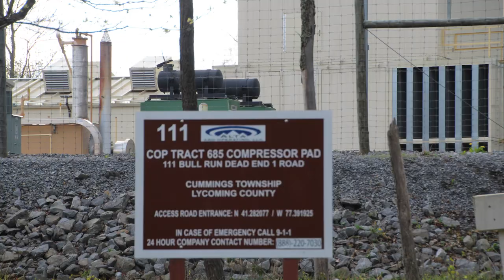Alta ARD Operating COP Tract 685 Pad C Well Site, Lycoming County, PA (May 2019)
Alta ARD Operating, LLC
Cop Tract 685 Pad C Well Site
Cummings Township, Lycoming County, PA
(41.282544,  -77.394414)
Filmed 5/10/2019